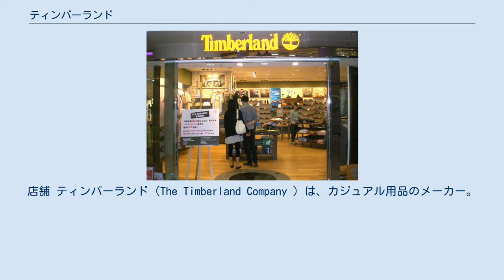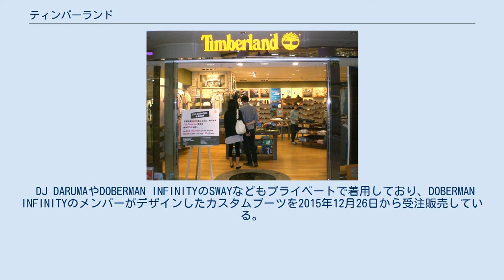ティンバーランド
アメリカ合衆国の登山用品メーカー・ブランド
店舗 ティンバーランド（The Timberland Company ）は、カジュアル用品のメーカー。
 アメリカ合衆国マサチューセッツ州ボストンで1952年設立。
現在の本社はストラットハム。
 主力商品はアウトドアグッズやブーツである。
ティンバーランドの創設者であるネイサン・シュヴァルツは1960年に靴の成型技術で非常に革新的なものを導入した。
それは靴底のアッパソールの外側にステッチを施し、これにラバーソールを貼り付ける手法をとった。
これにより防寒性・防水性が飛躍的に向上した。
又、1973年には世界初の完全防水レザーブーツを誕生させている。
尚、ティンバーランドというブランド名は、当初は前述の完全防水レザーブーツのブランド名として使われたがやがて正式に社名としてティンバーランドが採用された。
 上記の通り、ティンバーランドの靴はハイキングや登山用として機能的な靴であるが、やがてヒップホップ系ファッションやサーフガールにとって必須のアイテムとなった。
これは元々はニューヨーク、ニュージャージー州、コネチカット州のアフリカ系アメリカ人の間から始まったものであり、特に#10061と呼ばれる黄味がかった起毛革のブーツ（通称「イエローヌバック」）は同社のブランドの中で最も定番なアイテムであるといわれている。
 ブーツ以外にも帽子、革製品、サングラスその他を含むさまざまな商品を世に送り出している。
 シティ・イヤー（さまざまな出自の人々、アフリカ系やアジア系などを含めて共に生きていくことを強調する「アーバン・ピース・コー」で知られる運動）の後援やボランティア活動の支援をしているなど社会的な活動とも取り組んでいる。
 元社長のジェフリー・シュヴァルツは、ティンバーランドの社会的責任と製品の質を常々口にしていたが、これは彼の祖父であり創設者のネイサン・シュヴァルツが何十年も前から言ってきたことそのままである。
 スティーブ・アーウィンはティンバーランドの靴を履いていることで知られていた。
 三代目J Soul Brothersの登坂広臣、ELLY、EXILEのAKIRAやSHOKICHIなどは、プライベートでティンバーランドのブーツを履いている。
 DJ DARUMAやDOBERMAN INFINITYのSWAYなどもプライベートで着用しており、DOBERMAN INFINITYのメンバーがデザインしたカスタムブーツを2015年12月26日から受注販売している。
 また、EXILE、三代目J Soul Brothersのライブでは、ブーツを着用している場合が多い。